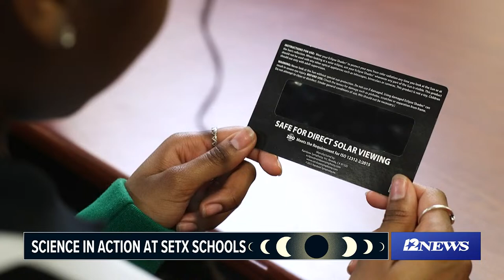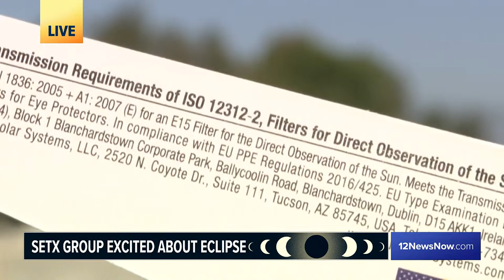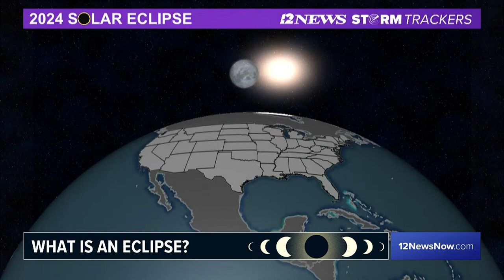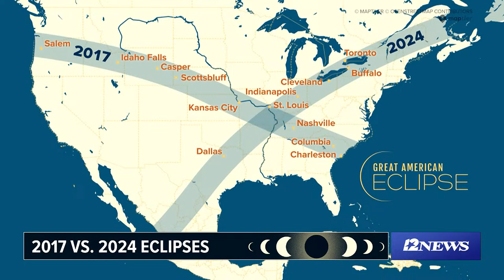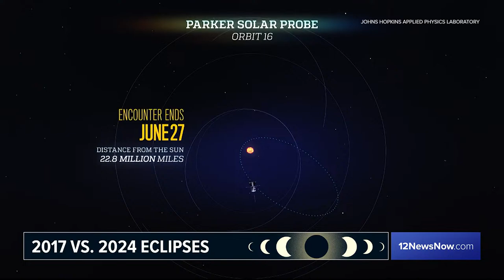Great American Eclipse coverage from watch party at the Beaumont Event Centre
We’ve been telling you about it for months and now it's here. We’re talking about the Great American Eclipse on April 8. Totality will run across the United States, with Texas getting the first look.

If you're in Beaumont, you won’t see complete totality but we'll have 92%, according to NASA. The cloudy day will dampen the experience but we should be able to notice some darkening.
 The partial eclipse begins in Beaumont at 12:22 p.m. We’ll see the fullest coverage at 1:42 p.m. The partial eclipse then ends in Beaumont at 3:03 p.m.

12News will be streaming live from 1 p.m. - 2 p.m. with Jordan Williams, Patrick Vaughn & Jeff Gerber. from the viewing party at the Event Centre in downtown Beaumont. You can watch right here, or on 12News+, YouTube and Facebook.

12News serves Southeast Texas and the Beaumont-Port Arthur market with daily news broadcast on-air via KBMT-ABC and K-JAC-NBC as well as

12News broadcasts a high definition digital signal on VHF channel 12 from a transmitter in Mauriceville. The station can also be seen on Time Warner cable, DISH and DirecTV satellite services, and other cable systems throughout Southeast Texas.